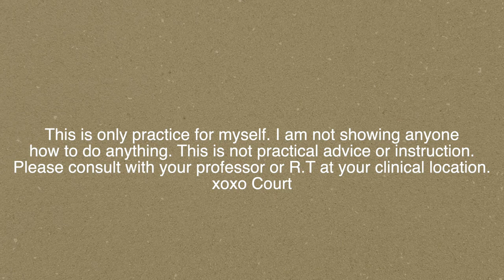Day in the life of a RAD TECH STUDENT | Chest XRAY practicals practice + XRAY school stress